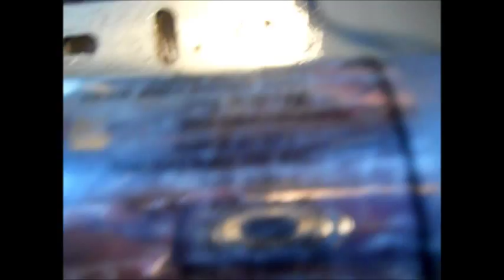Remember the NANO LATHE.???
I am making a base plate for the lathe and motor to sit on This is a modification using a better motor and controller